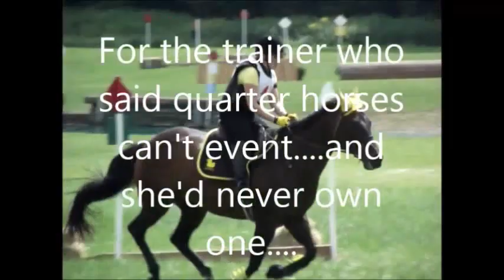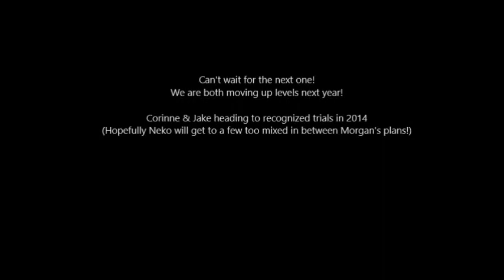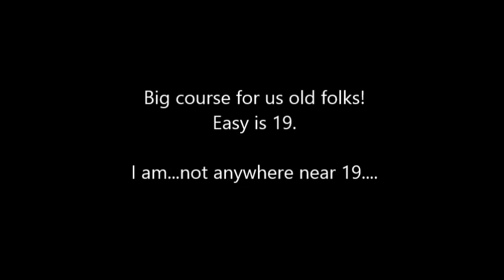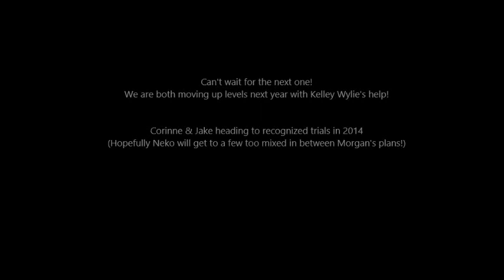South Farm 9.8.13 -Jake & Easy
First place Bnov for Apparently Insane and Corinne Schnur. Second in Intro H to Brenda and An Easy Risk (his first time on a course by himself!)   fun fun day!